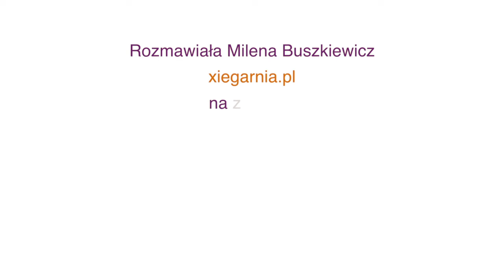Matras Księgarnie - wywiad: Katarzyna Czajka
Rozmowa na temat debiutanckiej książki Katarzyny Czajki "Dwóch panów z branży"

Z autorką rozmawiała Milena Buszkiewicz.